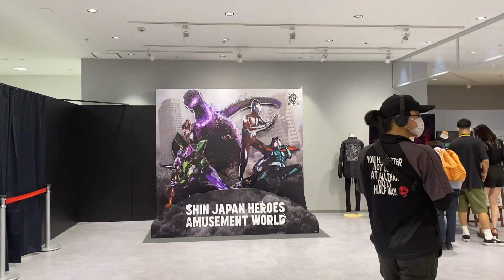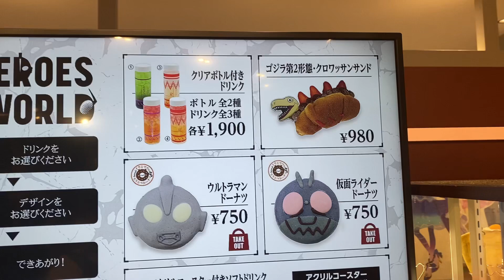「バンダイナムコ Cross Store」2022年7月7日（木）に横浜ワールドポーターズにオープン！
「バンダイナムコ Cross Store」
2022年7月7日（木）に横浜ワールドポーターズにオープン！

2022年7月7日（木）に横浜ワールドポーターズにオープン！という事で、
今日は、ワールドポーターズの2階に行ってみました。

「バンダイナムコ Cross Store」は、
バンダイナムコグループ各社が展開している
キャラクター、商品、イベント、飲食などを
「観る」「触れる」「体験する」ことができる
リアルタッチポイントとして、さまざまな
コンテンツとお客さまが施設を通じて
クロスして生まれる新たな
エンターテインメント体験を提供します。
物販を中心とした
「オフィシャルショップエリア」や
展示やアトラクションのある
「イベントエリア」に加え、
「アミューズメントエリア」や
「ガシャポンエリア」も展開し、
まさにさまざまなコンテンツとお客さまが
“クロス”して生まれる
新たなエンターテインメント空間です。